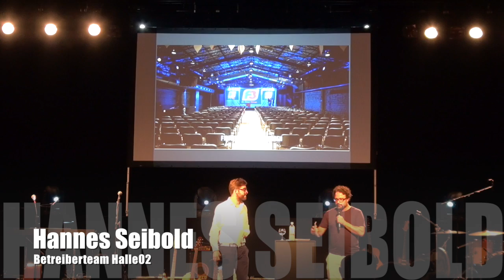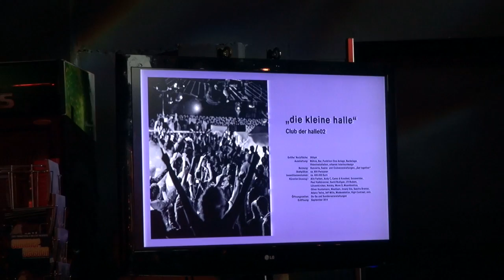Bahnstadt: „Halbzeit“ für die Sanierung der Güterhallen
Die Stadt Heidelberg saniert mit Kosten von rund 4,4 Millionen Euro die im Eigentum der Stadt befindlichen ehemaligen Güterhallen des früheren Heidelberger Güterbahnhofs. Derzeit ist „Halbzeit“ für die Baumaßnahme. Der erste Bauabschnitt des Veranstaltungsbereichs „Halle 02“ ist baulich fertiggestellt und wird von den Betreibern mit dem technischen und funktionalen Equipment ausgestattet, so dass die Halle am 31. Juli 2014 offiziell übergeben werden konnte.